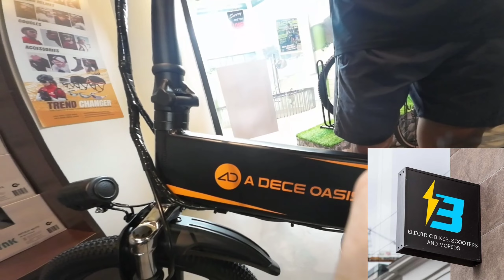BAGONG TUKLAS NA E-BIKE SHOP | ADO EBIKES | BAGO PERO DI MAGPAPATALO | ELEKTRIFIED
Hello mga ka Chillax my bagong tuklas na naman tayong e-bikes. Panoorin at alamin kung anong brand eto. Magbibigay ako ng voucher na napalunan ko sa Philippine bicycle demo and expo kaya nood na.
Do turn on your notiff bell to keep you updated on our latest vlogs.